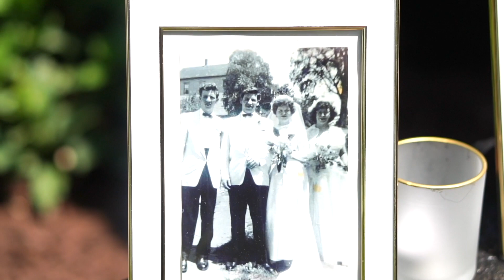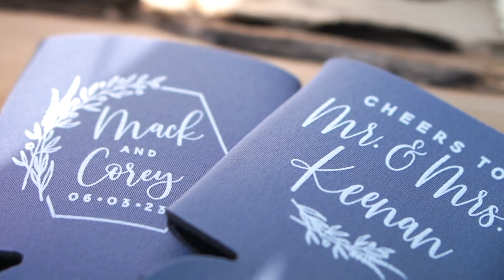Mack and Corey's Full Wedding Film